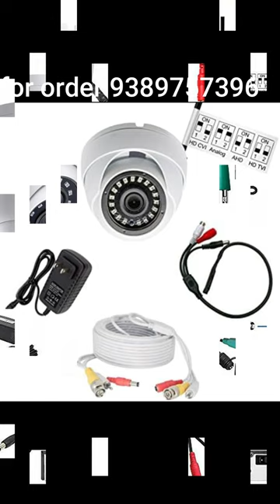Dome camera for order